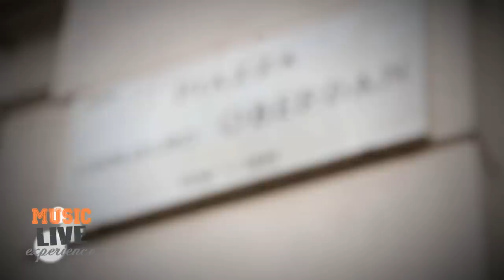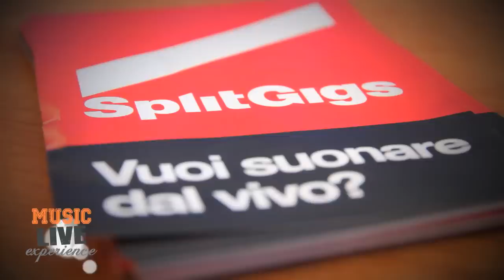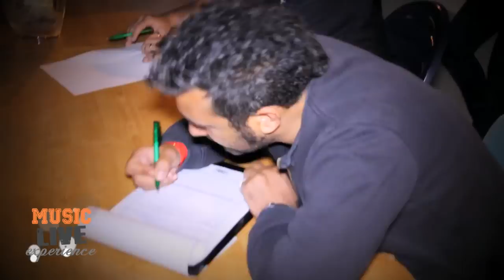MUSIC LIVE EXPERIENCE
Music Live Experience è un progetto che ti offre grandi opportunità:
- Seguire in diverse città d'Italia corsi di formazione gratuiti sulle diverse professioni della musica
- Usufruire gratuitamente di materiale didattico formativo disponibile online
- Poter contattare via mail esperti del settore discografico per informazioni, domande e consigli
- Se sei un musicista presentare il tuo progetto musicale a professionisti della discografia (discografici, produttori, giornalisti, musicisti professionisti...) vivendo una vacanza particolare a contatto con centinaia di musicisti come te provenienti da tutta Italia.

Il progetto nasce per rispondere alle lacune comunicative e formative tra il mondo della musica, intesa sia come musica suonata che come industria discografica, e i giovani che desiderano intraprendere una carriera in tale contesto.

Per dare una scossa a tale situazione l'Associazione Giovanile Net4Fun organizza Music Live Experience, un evento complesso che come descritto si articola in diverse attività sviluppate su tutto l'anno 2012 in tutta Italia, durante le quali sarà possibile:

- Interagire con talent scout, produttori, etichette discografiche, manager interessati a lanciare sul mercato nuovo progetti.
- interagire con altri giovani musicisti o appassionati di musica.
- partecipare a momenti formativi esclusivi, tenuti da professionisti del settore discografico.

Visita le diverse sezioni del sito e scopri:

- la linea mail gratuita
- i 9 openday formativi dedicate alle professioni della musica
- le due tappe (una estiva e una invernale) gemellate con Music Village dedicate ai musicisti emergenti che offrono l'opportunità di entrare in contatto con produttori e discografici
- Le dispense gratuite sulle professioni della musica scaricabili nella sezione download.

Ogni attività vede la presenza di affermati professionisti del settore musicale e discografico che hanno fatto di una passione una professione di successo e che metteranno la propria esperienza professionale a disposizione dei partecipanti.

Qui di seguito alcuni dei nomi che hanno già partecipato e offerto la propria collaborazione ad attività dell'Associazione giovanile Net4Fun:

Franco Zanetti (direttore di Rockol), Claudio Buja (direttore di Universal Music Publishing), Claudio Ferrante (A&R Carosello Records e fondatore de "La Serra"), Marcello Balestra (Warner Music) Dario Guglielmetti (Tube Records), Daniel Marcoccia (direttore di Rockstar), Federica Ceppa (talent and music executive MTV), Pietro Camonchia (manager Linea 77), Federico Montesanto (Pirames International) Max Brigante (dj radio 105 e Rock TV), Max Zanotti (voce Deasonika), Marco Trentacoste (produttore della Vertical Vision e chitarra dei Deasonika), Mario Riso (ex batterista dei Movida e fondatore di Rock Tv), Livio Magnini (Bluvertigo), Saturnino (bassista Jovanotti), Lucio Contini e Cristian Perrotta (Vallanzaska -- Maninalto records), Eugenio Cervi (Venus), Charlie Tomba (Sugar), Paola Palma e Massimo Luca (Smoking Production), Antonio Notaro (Renilin), Andrea Piraz (produttore), Paolo Gentile (produttore) Enrico Maria Magli e Oliver Dawson (programmatore musicale di All Music) Paolo Dossena (General manager CNI -- Compagnia Nuove Indie), Daniele Grasso Produttore/Titolare degli studi di registrazione The Cave e MagicRoomStudio, Ronny Aglietti Bassista professionista, fonico e produttore -- Ronny'Studio, e molti altri.